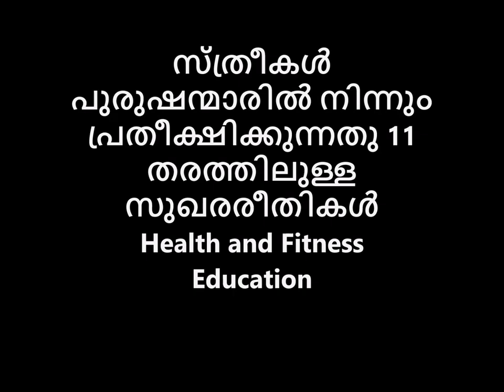സ്ത്രീകൾ പുരുഷന്മാരിൽ നിന്നും പ്രതീക്ഷിക്കുന്നതു 11 തരത്തിലുള്ള സുഖരീതികൾ ??